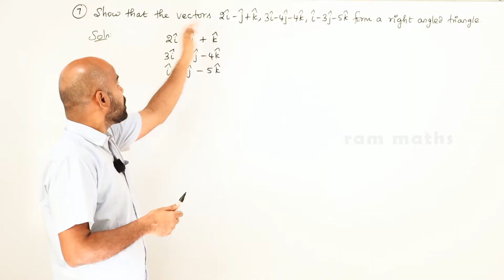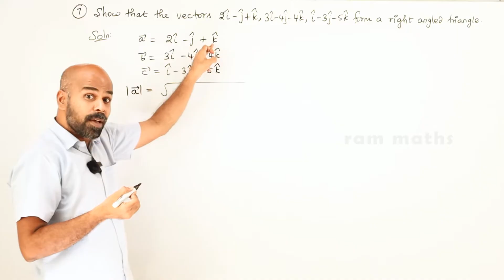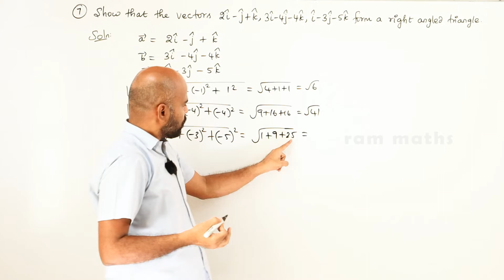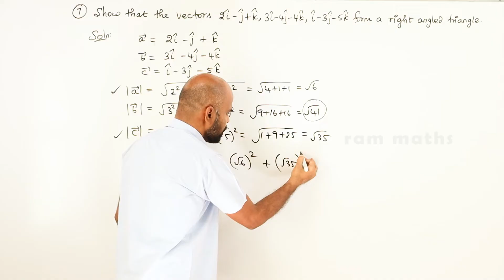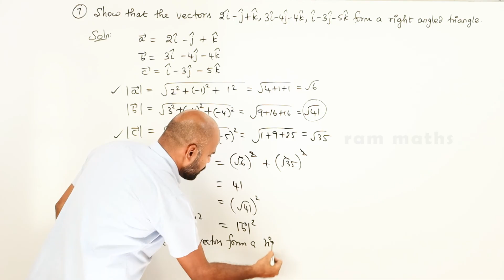11th | ex. 8.2 | Q.No.7 | vector algebra | Chapter 8 | State Board | ram maths